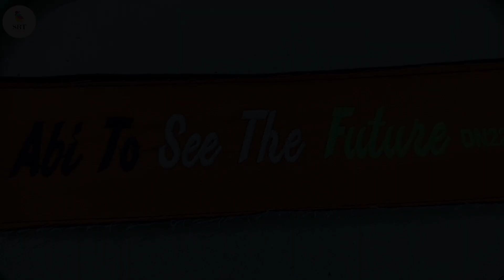How will you make the design of jeans in the future?/Abi To See The Future Jeans Design Thank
How will you make the design of jeans in the future?
Abi To See The Future Jeans Design Thank

 Hello friends Today in this video i am showing you how to cut and stitch beautifful salwar mohri design or salwar ke ponche ka design and easy way. I have explained you well. I hope you like that. Please support me. In future i will published more helpful videos with beautiful creativity.
 नमस्कार दोस्तों आज इस वीडियो में मैं आपको दिखा रही हूँ कि सुंदर सलवार मोहरी डिज़ाइन या सलवार के पोंचे का डिज़ाइन और आसान तरीके से कैसे डिजाइन  और सिलाई करें । मैंने आपको अच्छे से समझाया है । मुझे उम्मीद है कि आपको पसंद आएगा । कृपया मेरा समर्थन करें । भविष्य में मैं और अधिक उपयोगी वीडियो सुंदर रचनात्मकता के साथ प्रकाशित करूंगी ।
mohri design salwar ke poncho ke design mohri ke design poncho ke design salwar ki mohri ke design salwar ki mohri ka design pancho ka design salwar ke ponche pancho ke design mohri ka design mohri design 2020 salwar Kameez design
500 ke design 500 ka design maurya ke design salwar ke ponche ka design salwar mohri design salwar ke ponche ke design salwar ke design salwar ki mohri ponche ke design mohari ke design poncho ka design
maurya ka design pocha ka design new mohri design 2020 mohari ka design pahunche ke design paiche ka design new mohri design paisa ka design salwar design ponche design salwar ke 500 ka design
pocha ke design salwar ke ponche banane ka tarika pahunche design morya ke design poncha design mohri ki design poucha ka design salwar poncha design salwar ka design baju ke design
salwar ki mohri ki design paisa ka design kurti ke design mohri ke new design morya ke design pocha ka design salwar ke pahunche salwar salwar ka design सलवार के पहुंचे  foam ki mohri design 2020 Design of 2022